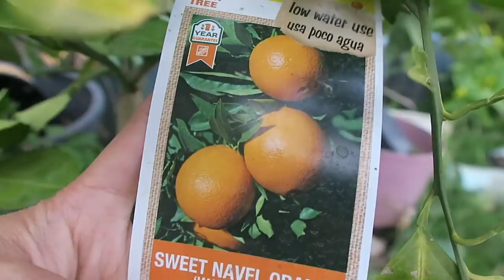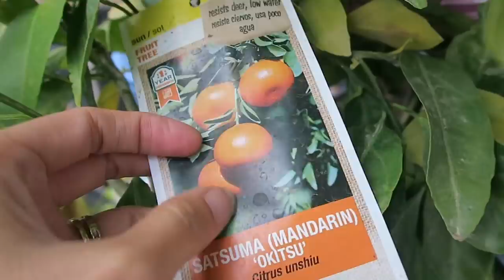Hái dâu tây ,ăn dâu tây,hái cà chua,cây ,cherry,táo lê bơ,mận đào,kiwi,cam quýt,hồng,táo tàu,